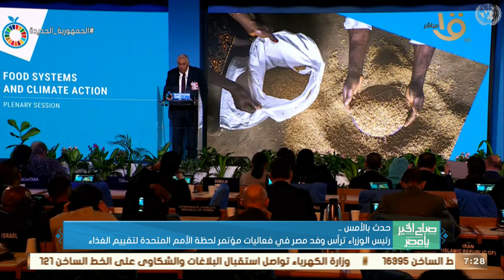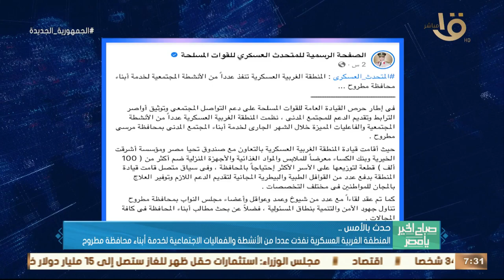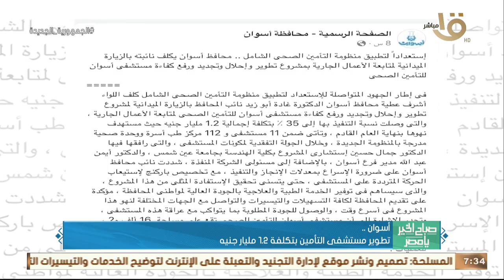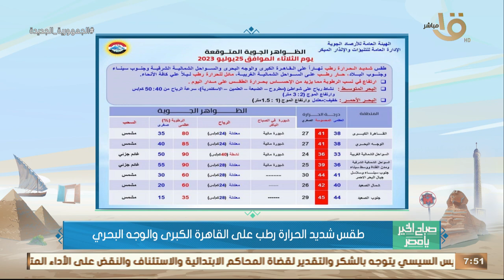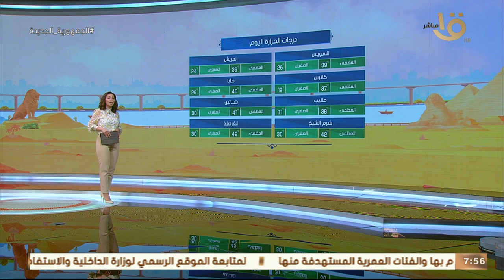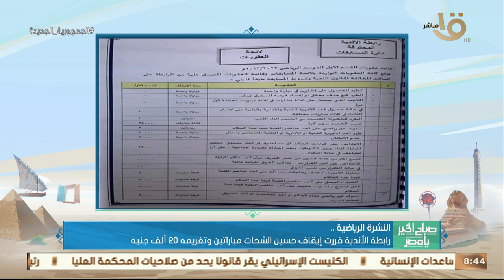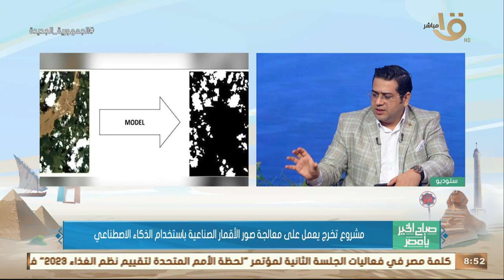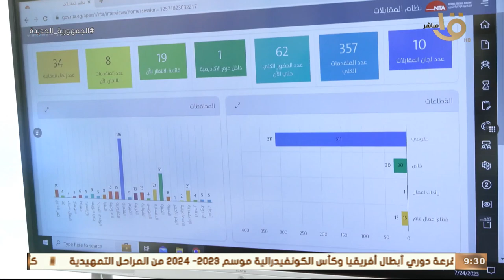صباح الخير يا مصر | وحدة اليقظة الدوائية بمشروع التأمين الصحي الشامل.. حلقة كاملة 25-7-2023